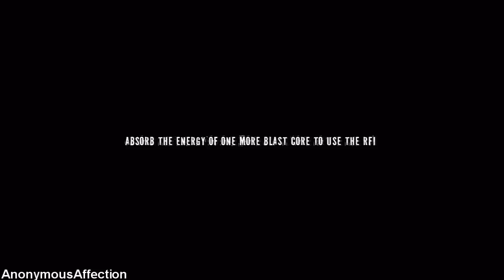Infamous 2 Walkthrough Part 67 (Good Karma) HD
My first attempt at the Infamous 2 walkthrough of Good Will.